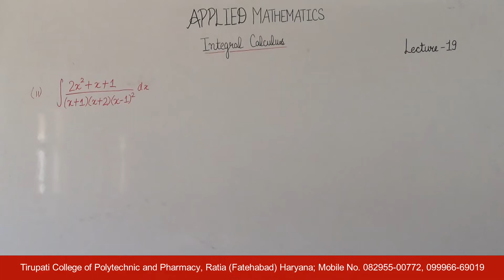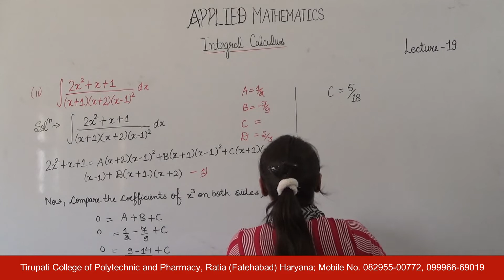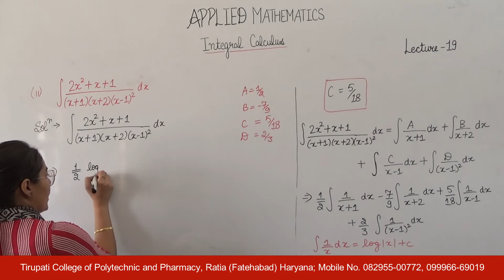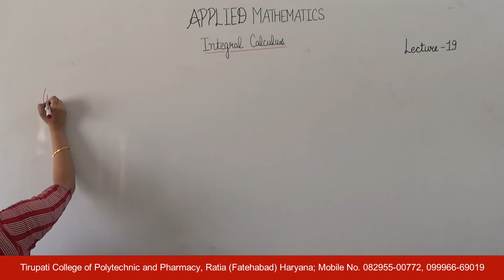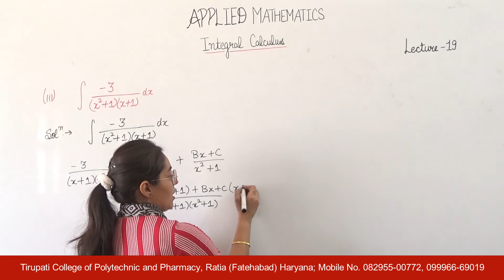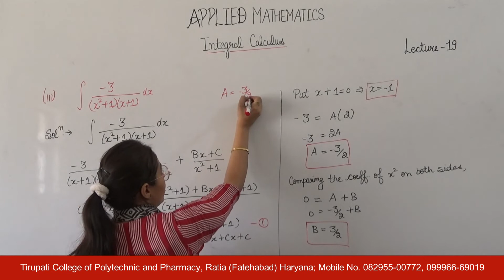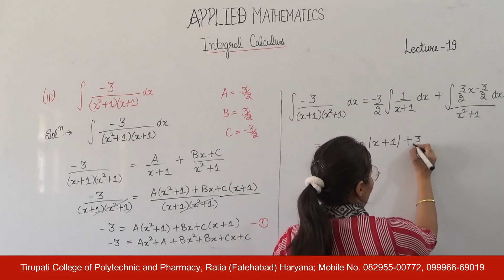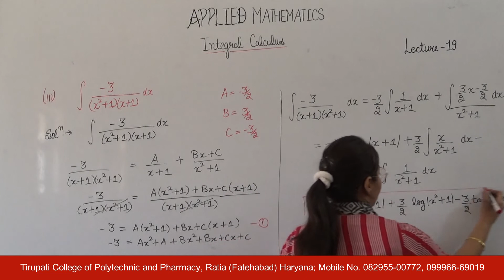Applied Mathematics; Integral Calculus, Lecture 19 HD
Name of Course : Diploma in Civil/Mechanical Engineering
Class : First Year
Subject Name : Applied Mathematics
Topic :  Integral Calculus